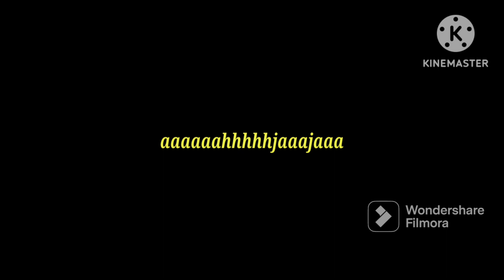my summer car android/pickup (episode 2) food run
in this video I am looking for food and wather, and in the next video i will go for first job.